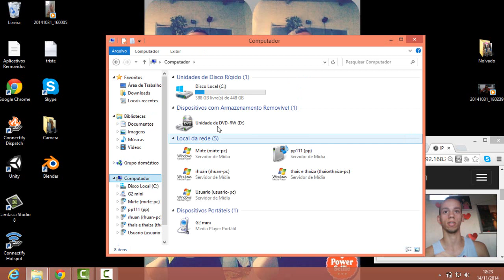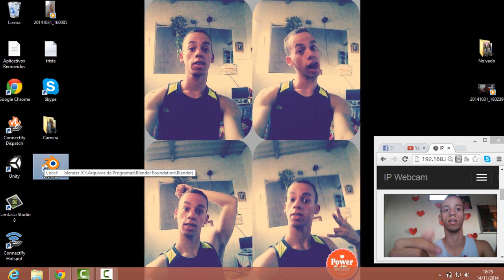Explicações de quando as video aulas vão voltar...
▬▬▬▬▬▬▬▬▬▬▬ஜ۩۞۩ஜ▬▬▬▬▬▬▬▬▬▬▬▬▬
▓▓▓▒▒▒░░░ LEIA A DESCRIÇÃO DO VÍDEO ░░░▒▒▒▓▓▓
▬▬▬▬▬▬▬▬▬▬▬ஜ۩۞۩ஜ▬▬▬▬▬▬▬▬▬▬▬▬▬
Eae Fodelestes!

Skype: wellzito.gomes
Grupos do face
Play Game: